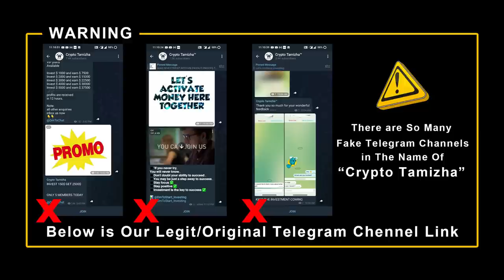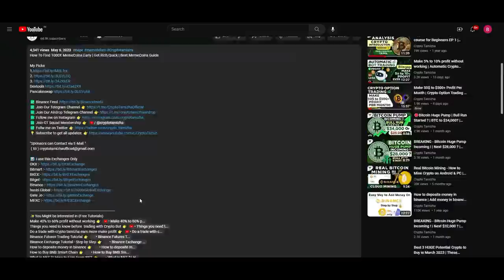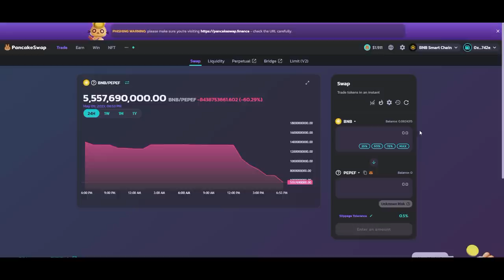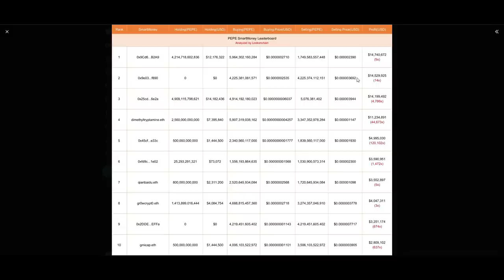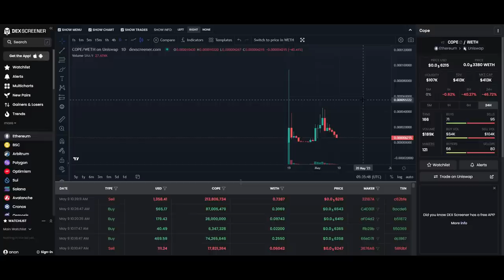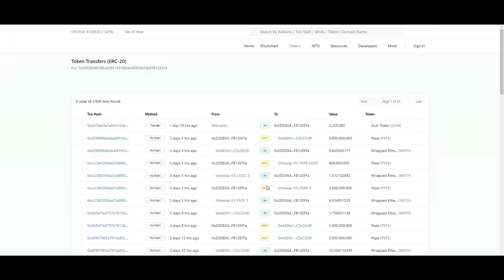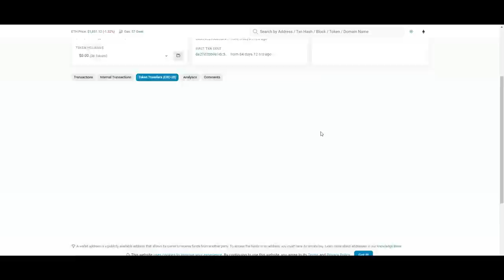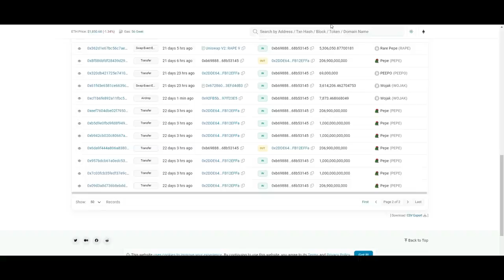How to Buy 1000X Meme Coin Before they pump | Tracking MemeCoin Whales | Best Strategy to Buy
Pepef address 0x1225b5d13141d9Fd7b1B6ceB916999Dc3768664F